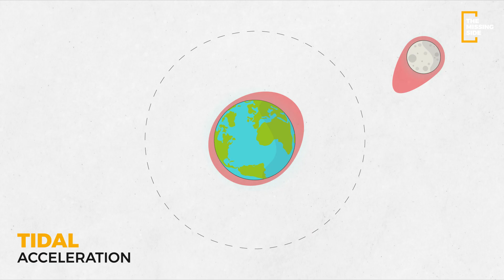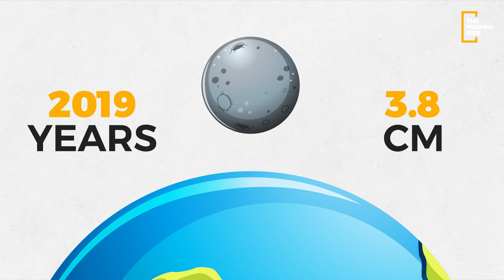EARTH is going to LOSE its MOON? - The Moon's Great Escape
Welcome to The Missing Side. In this video, we'll explore the missing side of The Moon's Great Escape from our Earth. As our moon is moving away from us. With each year passing, it drifts an estimated 3.8 cm further away from the Earth. Our Earth is going to lose its Moon or the Moon moves away from the Earth? We'll look at the evidence and discuss the possible reasons behind this phenomenon and its impacts on the planet Earth and on our daily life.